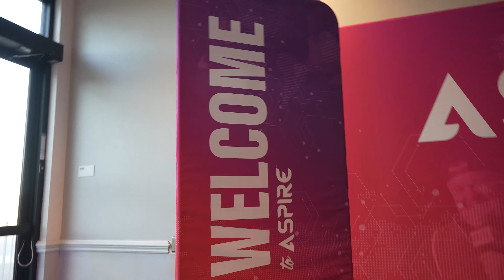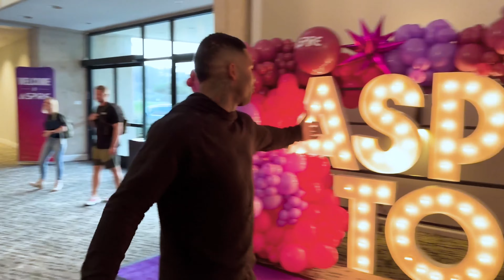ASPIRE SPEAKING EVENT | MY RISE ON SOCIAL MEDIA, ANIMALS, DISCIPLINE | THE REAL TARZANN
One of my first times speaking on stage in front of a large group at the Aspire and Elevtor event.

FILMING - @TheRealTarzann